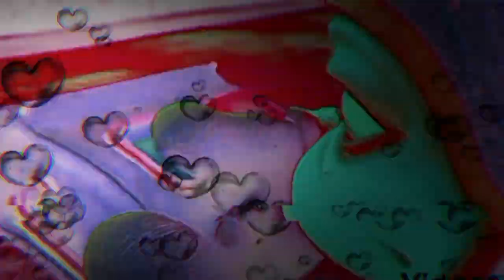crazy frog | inverted color + heart bubbles & mix special fx | awesome audio & visual effects